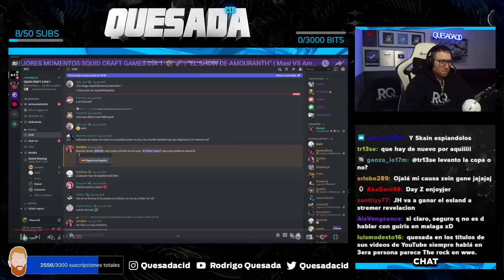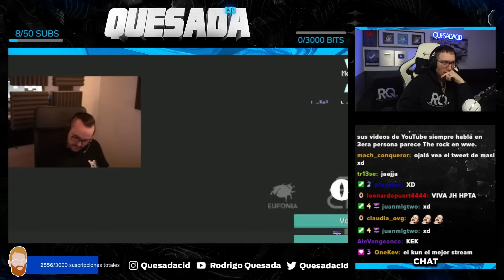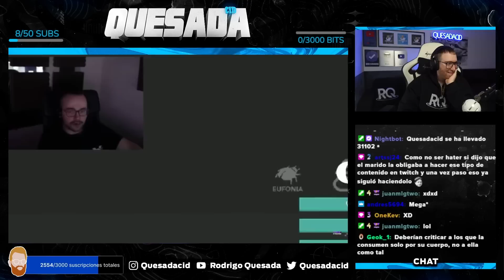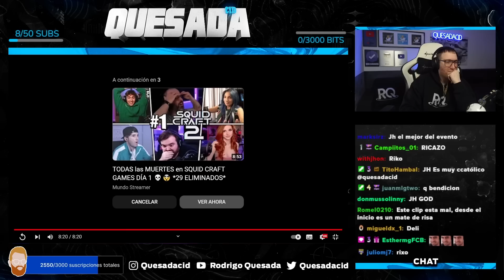RODRIGO QUESADA REACCIONA A LOS MEJORES MOMENTOS DEL PRIMER DIA EN LOS SQUID CRAFT GAMES